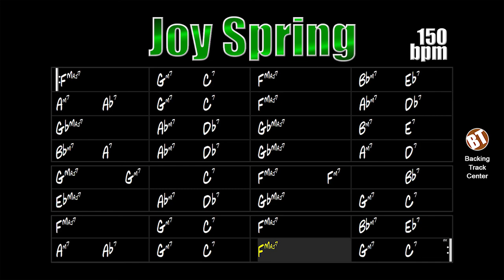Joy Spring Backing Track Jazz - 150bpm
Joy Spring Backing Track - Another Jazz Standard essential to the study of every student of the art of musical improvisation.

Joy Spring is a 1954 composition by Clifford Brown. The title of this theme is the nickname of Laurie, his wife.

Here the student will encounter several challenges, there are some modulations, different cadences II-V and II-V-I etc. But with attention it is possible to achieve full understanding and, consequently, a fluid improvisation.

Jazz greats played this theme, artists like Oscar Peterson, Ray Brown, Herb Ellis, Gary Burton, Joe Pass, Stan Getz, Freddie Hubbard, Larry Coryell, Emily Remler, McCoy Tyner, Arturo Sandoval, Tito Puente, Billy Taylor, Larry Coryell, Buddy Rich and others.

Joy Spring Backing Track - Mais um Standard de Jazz essencial aos estudos de todo estudante da arte da improvisação musical.

Joy Spring é uma composição de Clifford Brown de 1954. O título desse tema é o apelido de Laurie, sua esposa.

Aqui o estudante encontrará diversos desafios, há algumas modulações, diversas cadências II-V e II-V-I etc. Mas com atenção é possível alcançar pleno entendimento e, consequentemente, uma improvisação fluida.

Grandes nomes do jazz interpretaram esse tema, artistas como Oscar Peterson, Ray Brown, Herb Ellis, Gary Burton, Joe Pass, Stan Getz, Freddie Hubbard, Larry Coryell, Emily Remler, McCoy Tyner, Arturo Sandoval, Tito Puente, Billy Taylor, Larry Coryell, Buddy Rich e outros.